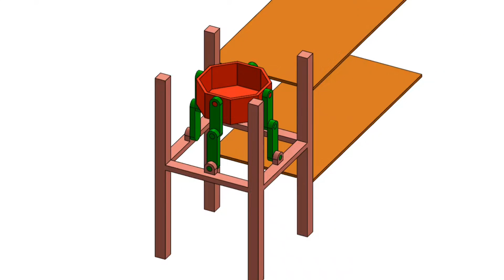Vertical Transport Mechanisms in SOLIDWORKS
The first commercial passenger elevator was installed by Otis Elevator Company in 1857, making skyscrapers feasible and revolutionizing urban architecture.

📈 **Your Thoughts?**
How do you think this concept can be applied in other areas? Drop your ideas and questions in the comments!